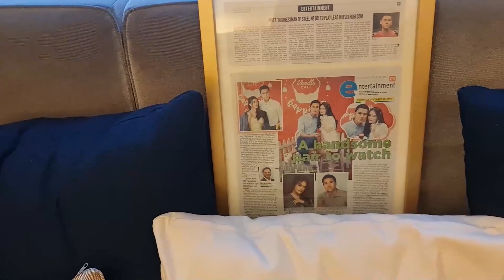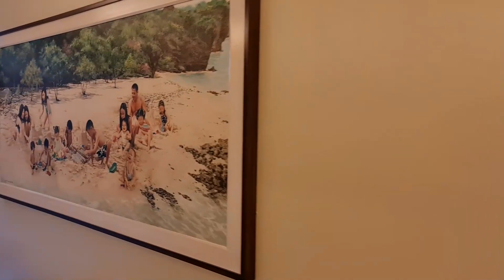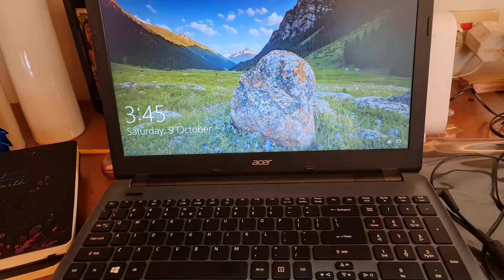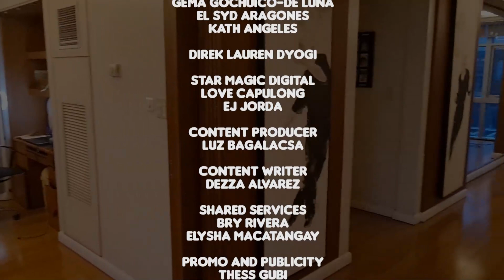Condo tour of actor, producer, and businessman GinoRoque! | A Day In A Life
Sundan ang busy life ni actor, producer, and businessman GinoRoque dito lang sa ADayInALife!